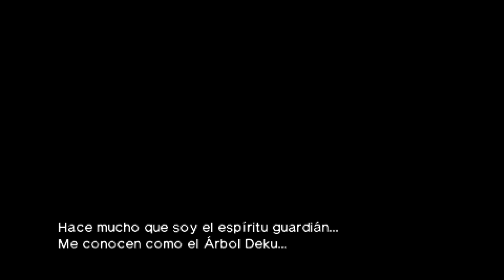ZELDA Ocarina of Time - GRAN ARBOL DEKU - OoT GAMEPLAY ESPAÑOL #1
THE LEGEND OF ZELDA: OCARINA OF TIME - En este gameplay en español comenzamos este juegazo que para mi marco un antes y un después y se coronó como mi juego favorito de todos los tiempos, del que no me cansaría nunca. Es entrar al Gran árbol Deku y me ahogo en recuerdos...

➨Artista (Logo y banner del canal)